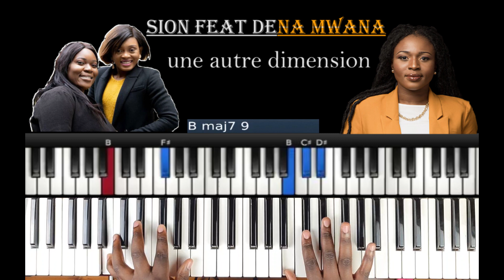Sion feat Dena Mwana - Une autre dimension: Tutoriel Débutant PIANO QUICK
Sion feat Dena Mwana - Une autre dimension